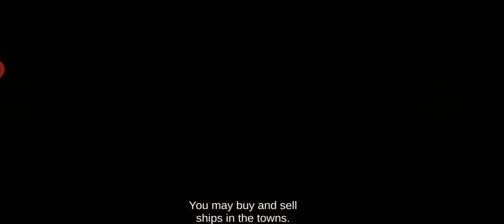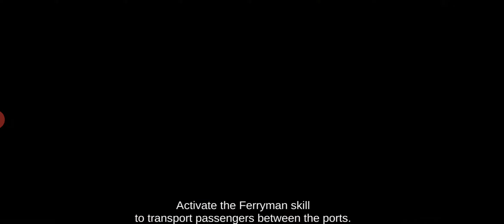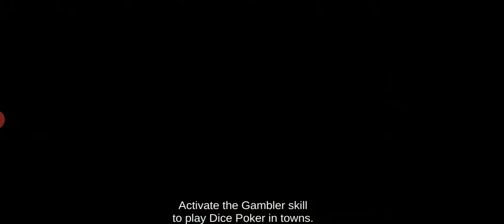The Pirate Caribbean Hunt Grand Armada EP 3: The Sieges of Cartagena and Coatzacoalos